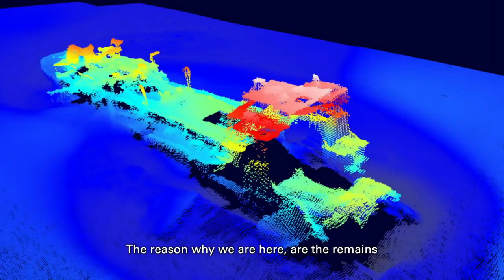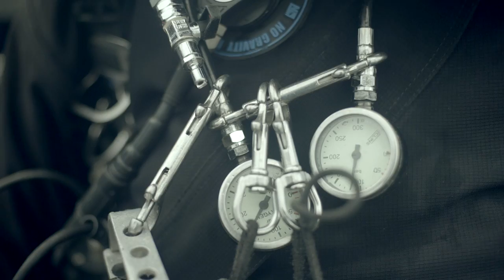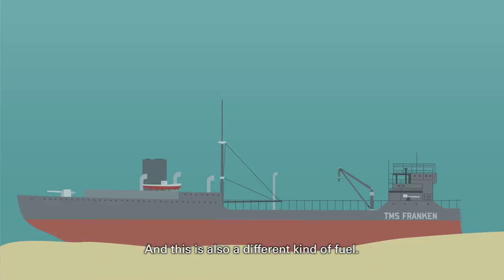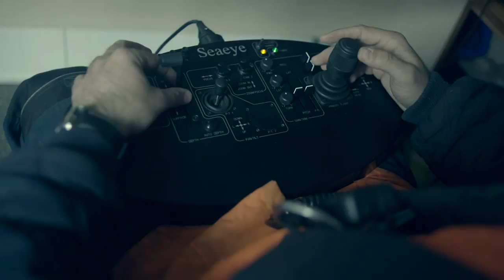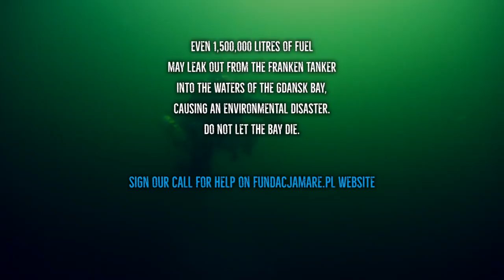SAVE THE BALTIC SEA! Stop the oil spillage | documentary film (2018)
The Franken tanker wreck is one of the biggest identified wrecks in the Gdańsk Bay. Due to progressive corrosion, it is highly probable that the wreck will break in two parts in the nearest future, and in consequence up to 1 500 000 liters of oil, stored in its tanks, might be released to the environment.
Do not let the Bay die.

Directed, filmed, drone, and edited by:
Krystian Bielatowicz

Underwater footage:
Sławomir Paćko
Michał Procajło
Michał Czermiński
Tomasz Trojanowski

Nature Underwater Footage, Photos:
Michał Procajło

The project “Reduction of the negative impact of oil spills from the Franken shipwreck” is coordinated by The Mare Foundation

The Maritime Institute in Gdańsk

Media Partners:
National Geographic Polska
Divers24.pl

The project is financed by
the Baltic Sea Conservation Foundation

Animated sequences:
ADAM LINK

Stuttgart exploration archive footage:
Leszek Łęczyński, Ph.D., University of Gdansk

Subtitles translated by
Jacek Siminski

Diving with M/Y Litoral Baltic Diving Base
Ship’s Captain:
Wojciech Jechna

DIVERS:
Tomasz Trojanowicz
Michał Czermiński
Sławek Paćko
Marcin Pawełczyk
Piotr Kitta
Piotr Karaś
Michał Procajło